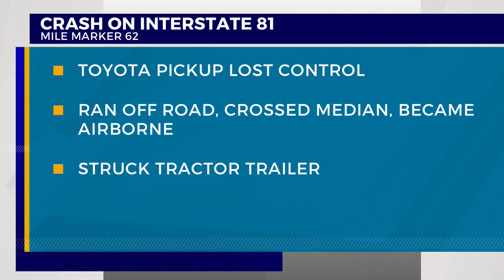THP: Two injured after flat tire causes crash on I-81 in Sullivan County